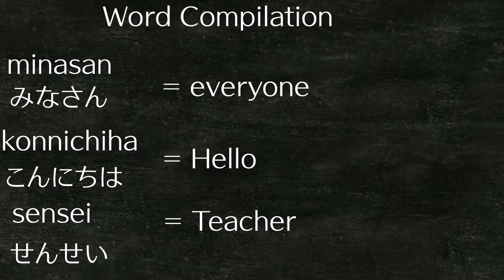Welcome Back August 2019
Japanese Language Videos (JLV) is a series of  videos where we are teaching you quick, short words and phrases in Japanese so you can literally start talking within minutes after watching these videos.
Check out the website for downloadable and printable .pdf files from each video and an upcoming podcast.

LINKS